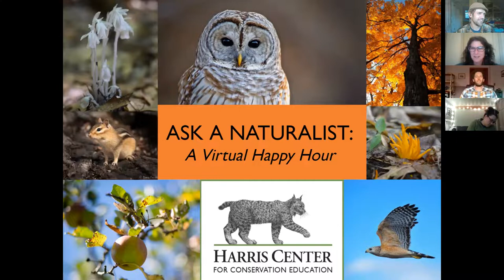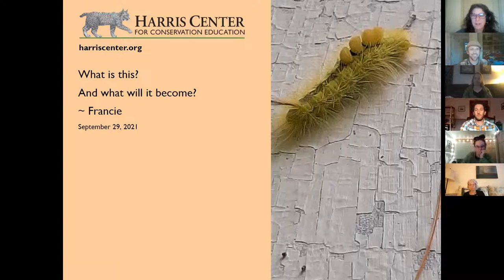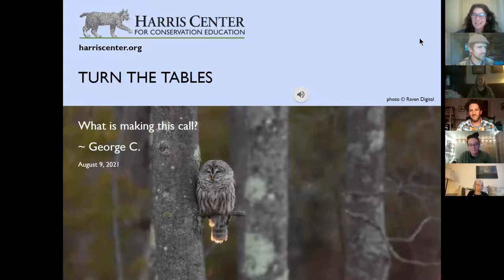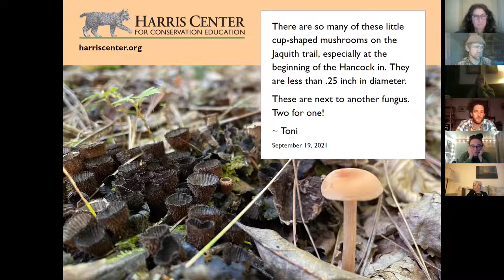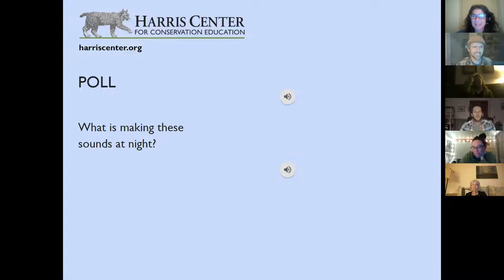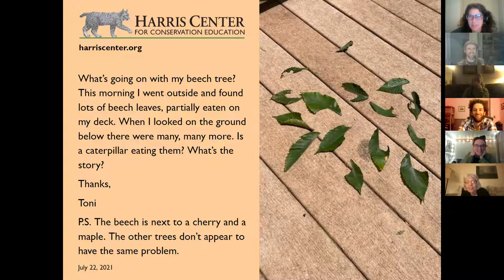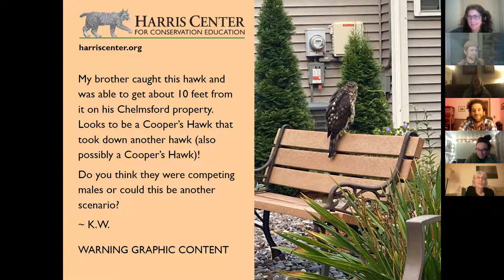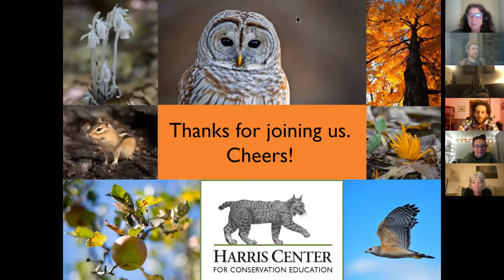Ask A Naturalist: Cannibals in the Animal Kingdom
"Ask A Naturalist" is a Zoom conversation with naturalists from the Harris Center for Conservation Education, in which we explore the natural history mysteries that outdoor explorers send in. This recording took place on October 21, 2021.

In this episode, we talk about snake mating, bird nest fungi, fox sounds, cannibals, and much more.

Have you ever wondered about something you found in the woods, like a track or some scat? Maybe it was a plant you wanted to know the name of or a bird call you didn't recognize. Imagine if you could ask naturalists all these questions. Well, you can! for the next "Ask a Naturalist" date and join us with your questions for this fun virtual happy hour!